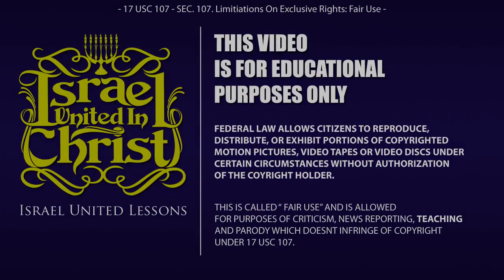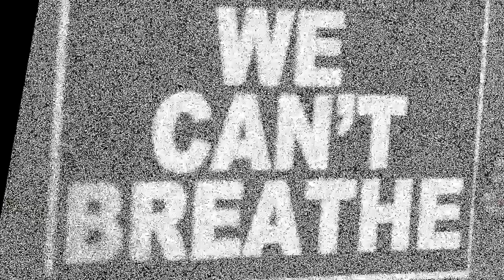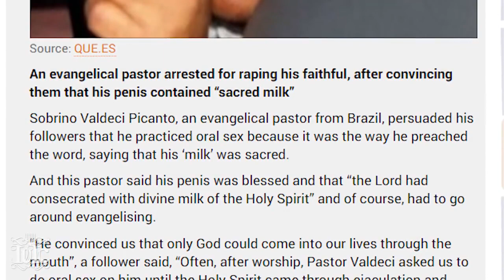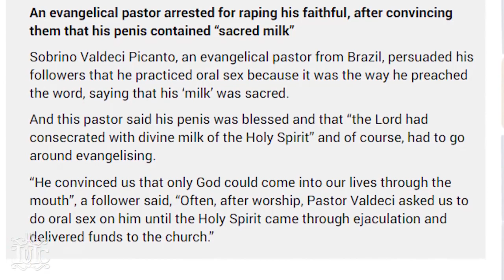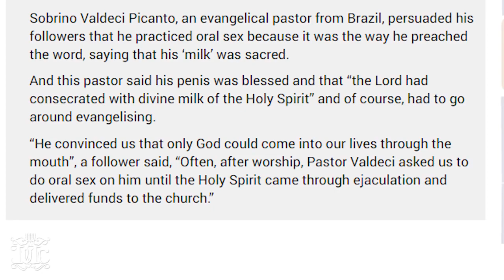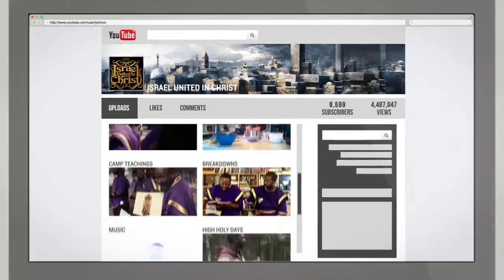IUIC | Bishop Nathanyel: Because You Obey Your Wife